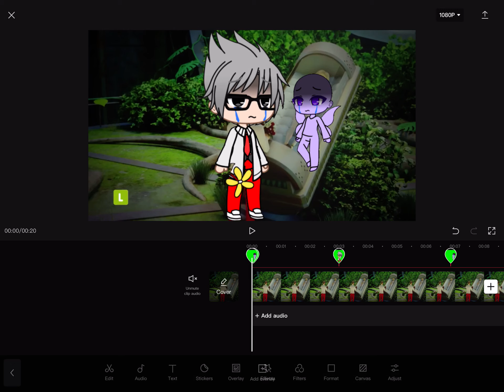Hmmmm…. (Clue)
Sorry guys I was busy with school and this GLMM or glmv might take a little longer or maybe not idk bye strawberries 🍓